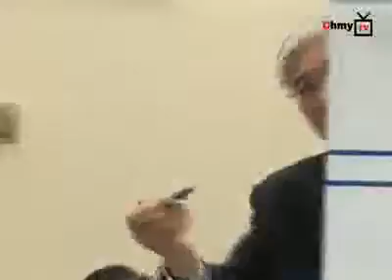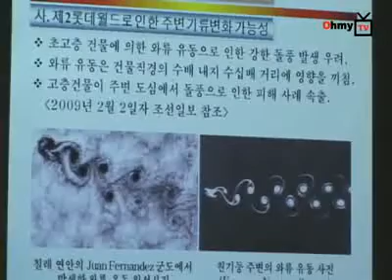조진수 한양대 교수 "항공학자의 양심을 걸고 말한다. 제2롯데월드 지으면..."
3일 오후 국회 국방위원회에서 열린 '제2롯데월드' 공청회에는 찬성과 반대 학자들의 의견이 극명하게 갈렸다.

특히 신축 반대론자인 조진수 한양대 기계공학부 교수는 "항공학자의 양심을 걸고 말할 수 있다"면서 1/400로 축소한 제2롯데월드 건물과 비행기 모형을 갖고 나와 충돌가능성을 설명해 눈길을 끌었다. 그는 "제2롯데는 555m이고 비행기는 280m 높이로 날아간다"면서 "직각에 가깝게 고도를 높이거나 피하기가 쉽지 않다"고 주장했다.

활주로 3도 변경안에 대해서는 "제2 롯데월드로부터 동편으로 300여m의 거리연장만 될 뿐이며, 비행안전을 위한 실질적인 해결책은 되지 못한다. 기존의 서편 및 동편 활주로가 10도에서 7도로 변경됨으로써 비상활주로의 역할 중 하나인 풍향 변화에 대한 대응 기능이 축소된다"면서 "전세계에 미 공군 기지를 찾아보더라도 우리 성남공군기지의 예와 같이 비행안전구역 바로 옆에 500m 이상의 초고층의 장애물이 존재하는 곳은 없다"고 강조했다.